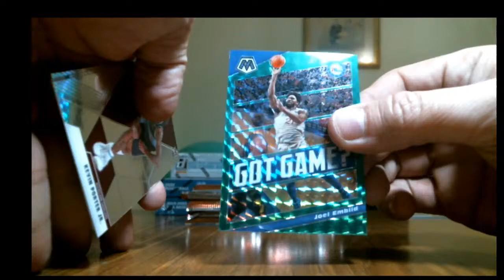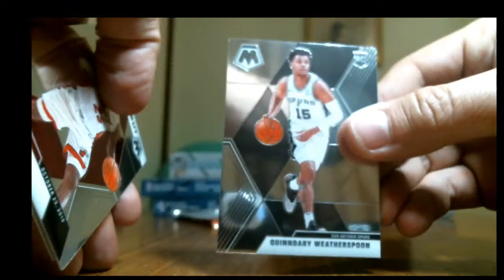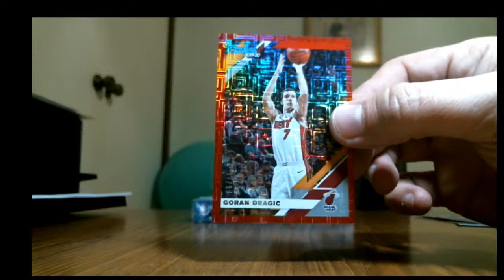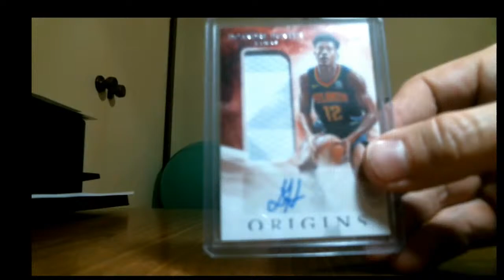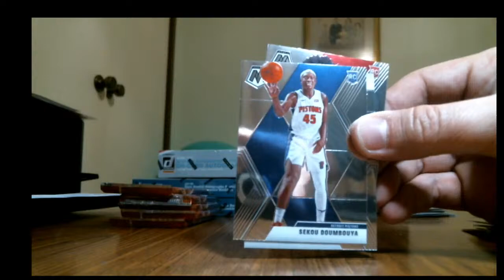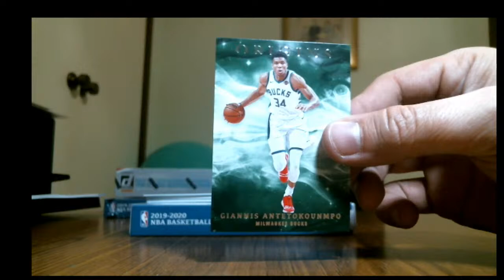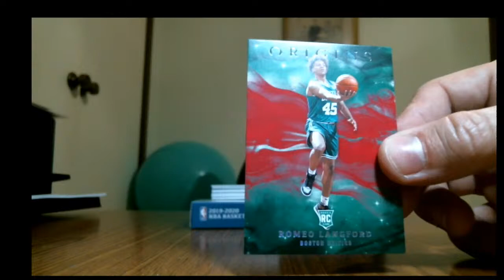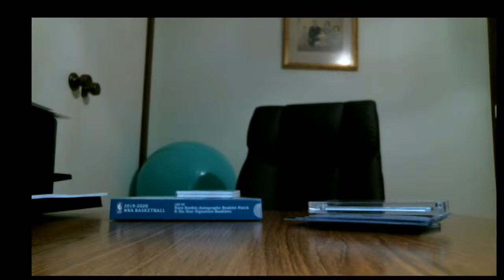rimp - 4 box break part 1 and 2 - 21/05/20